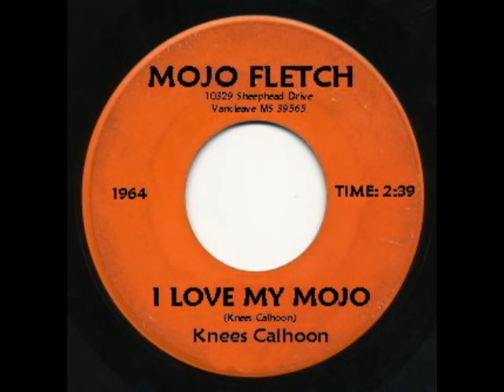Homicide Blues b/w I Love My Mojo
Here it is in all its glory: Knees Calhoon's first imaginary 45! It was 1964, some place called Vietnam was getting groomed as a killing ground, and Knees Calhoon was a junior in high school, looking at a future of getting drafted at 18, and getting the right to vote on it when he was 21. But he had other things on his mind, such as songwriting, and here is the 45 of his first two vocal songs. He had written a dozen or so surfin instrumentals before tackling songs with lyrics.

HOMICIDE BLUES

Monterey Street, Farmington NM, spring 1964

Well if you ever, an I mean ever,
Ever try to put me down
Well I’ll kill ya, yeah ah’mo kill ya
Even though you’re the best around
When I get through with ya baby
You’ll be the lowest paid hooker in town.

An if you ever, an I mean ever,
Ever try to make me sad
Even though you’re the best I ever had
People gonna look at you an feel bad.

So if you ever, an I mean ever,
Ever try to feed me a line
Even though you’re mighty fine
German’s will look at you an say “Nein!”

I LOVE MY MOJO

Monterey Street, Farmington NM, winter 1964

Deep inna jungle way cross the world
A witch doctor say “Hey you needa girl?”
I say “Hey doctor thassa what I need.”
He gave me a doll and said “Make it bleed.”
I grabbed me a needle an I stuck that doll
A girl comes up to me says “You wanna ball?”
I say “Hey doctor whatcha call this thing?”
He say “It’s a Mojo an yo’re its king.”

I love my Mojo cuz he’s my man
My Mojo loves me cuz I’m his hand.
I got my Mojo a-workin on you
An you’ll be mine befo he’s through.

Well, one of these days you’ll come to me
An maybe I’ll set my Mojo free.
Or maybe I’ll give him to a frien in need
An say “It’s a Mojo now make it bleed.”
My little Mojo will go on and on
Leavin love wherever he’s gone,
An you can tell just where he’s been
Cuz you’ll always find a bloody pin.